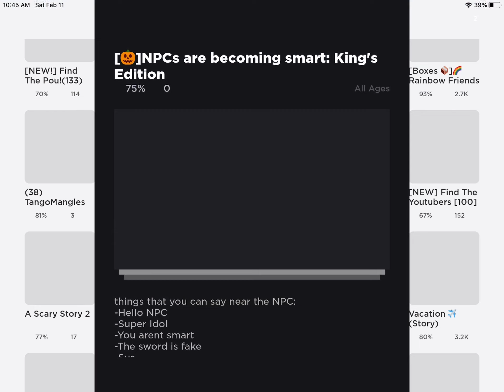CV #18: I hate floppa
I hate floppa he made me explode